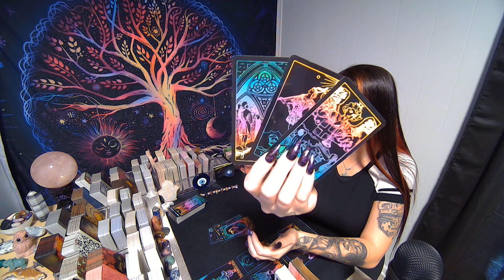CANCER💖What Karma Will They Pay For Using Everyone To Feed Their Ego?🔥EXTENDED GAVE ME BUTTERFLIES!!